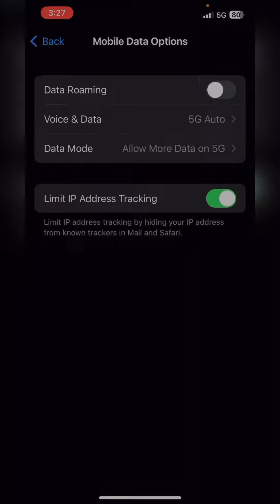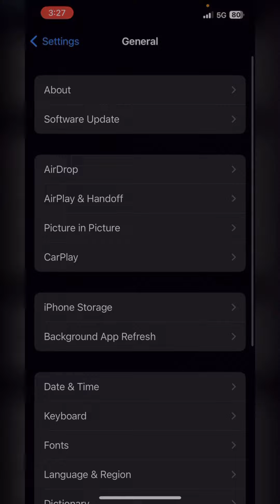How To Enable 5G | How to Enable 5G Setting on Your 5G Compatible Mobile (Android) | Jio,Airtal,Idea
How to enable 5G on Android
Why 5G is not enabled
Can I activate 5G on 4G phone
How do I change my 4G to 5G
Can I upgrade my 4G SIM to 5G
How do I activate 5G on my Jio
How can I activate Airtel 5G
How do I change my Jio from 4G to 5G
How do I update my Jio 4G to 5G
How do I upgrade to 5G data
How do I know if my Jio 5G is enabled
How to turn on 5G On Samsung
Handset 5G settings not enabled Jio
How to convert 4G SIM to 5G Airtel
Check 5G support Airtel
Andhra Tech In Telugu
Tech
Tech News
News
Shorts